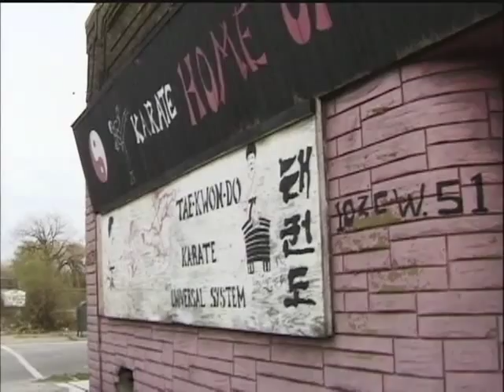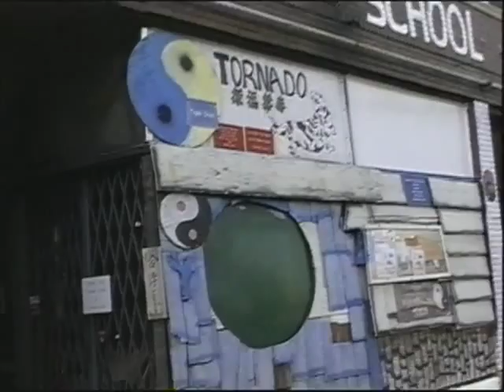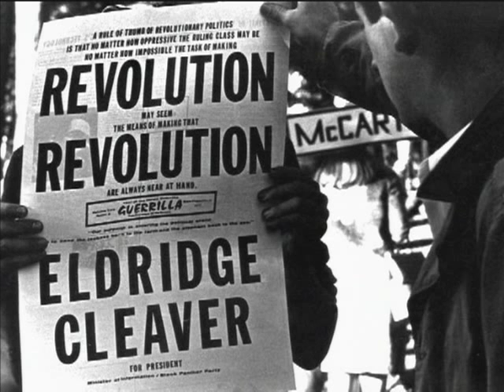SouthSide Warriors (2002) by Robert Wyrod [trailer]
The South Side of Chicago is notorious as one of the largest areas of urban poverty in America. Yet in the shadow of the massive housing projects, a vibrant martial arts tradition has been flourishing since the 1950s. South Side Warriors is the first documentary to examine the vibrant martial arts scene on Chicago's predominately-black South Side. Focusing on two different schools with long histories on the South Side, the film chronicles how the Asian martial arts have been adopted and adapted by African Americans to cope with life in some of America's poorest communities.